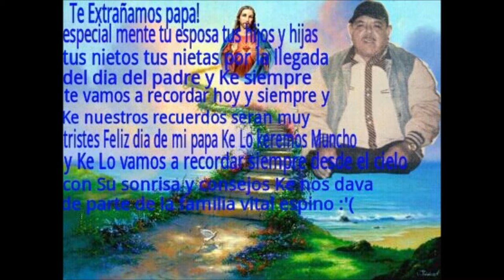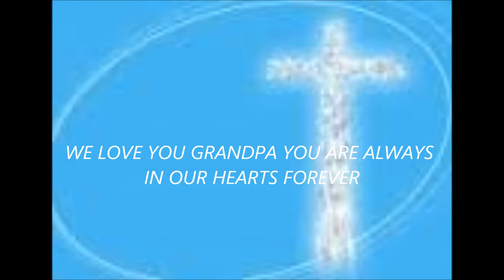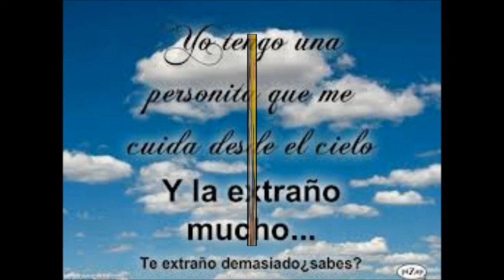memoria de francisco vital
i love u grandfather u always in my heart...